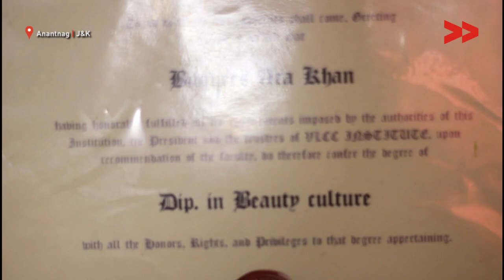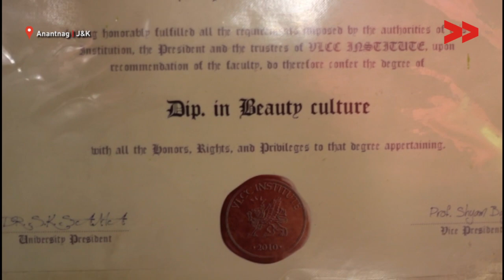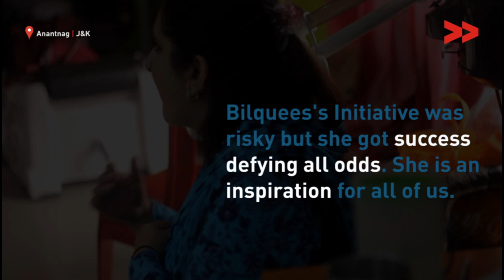Fighting Cancer and Stereotypes Bilquees Khan Takes Up a Beautiful Challenge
Rayees Ahmad Community Correspondent reports from Anantnag Jammu and Kashmir for Kashmir Unheard.
Bilquees Ara Khan, a cancer patient set up a parlor in 1998 in the Anantnag town when insurgency in Kashmir was on its peak. Despite the fact she received many life threats to shut down the business but she continued with her passion.

Post her breast cancer she had to face many problems, her husband left her because she couldn't conceive. Her sister also got divorce due to family issues and Bilquees had to face all by her self.  In this hard time she did not lose strength and became the back bone of her family. Bilquees focused on her business and overcame all this. Today she has the leading beauty parlor in South Kashmir.